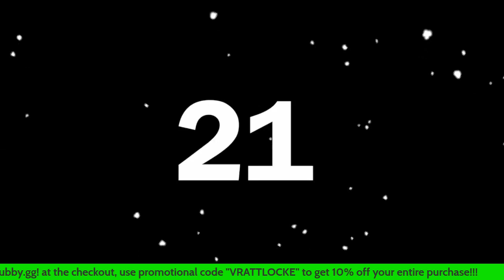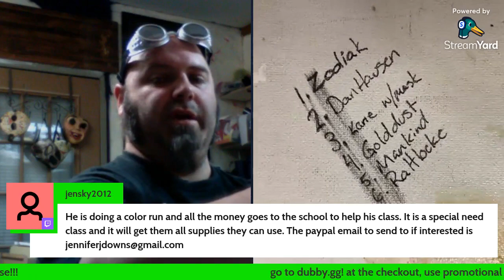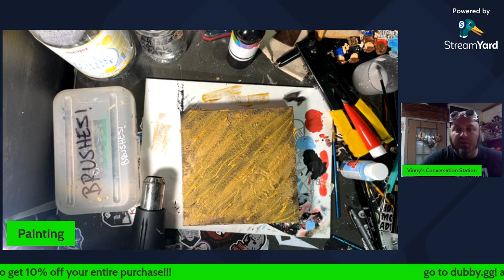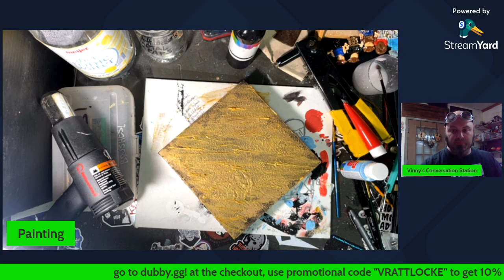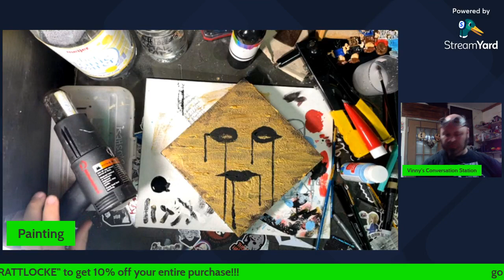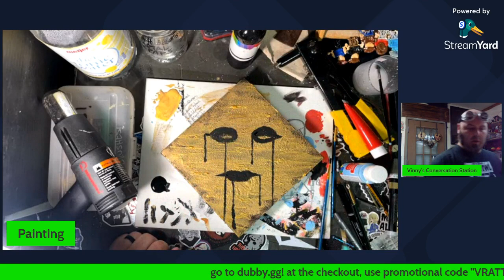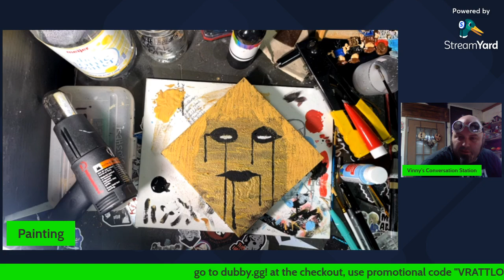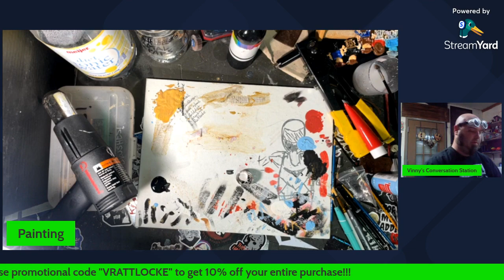GOLDUST PAINTING FOR A WEEKLY WINNER rATTLOCKE'S MAD-LAB